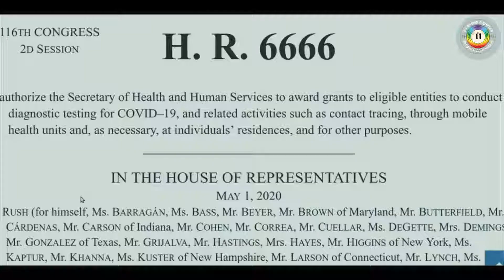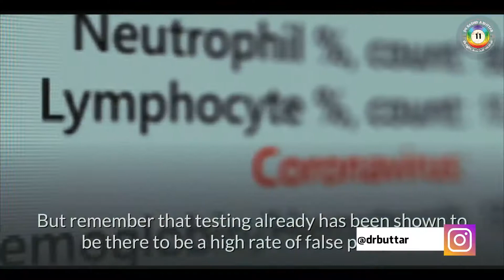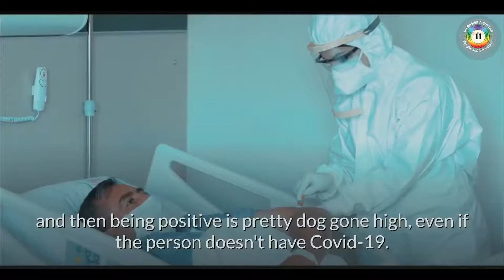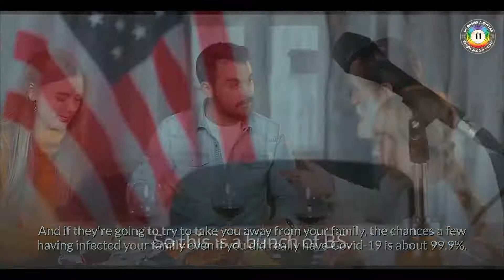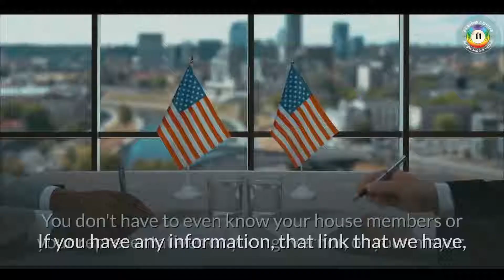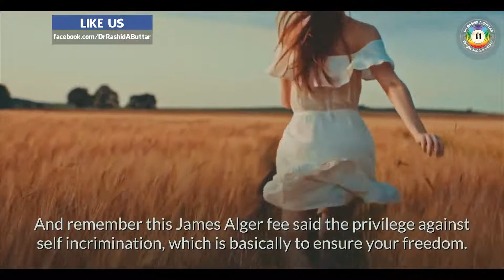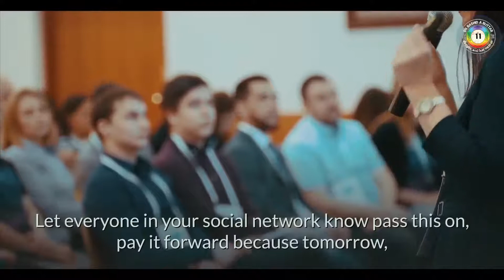Dr Rashid Buttar URGENT! Full Disclosure From INSIDE HR 6666 IS COMING!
Rashid A. Buttar, DO, FAAPM, FACAM, FAAIM:  Dr. Rashid A. Buttar received his undergraduate degree from Washington University in St. Louis with a double major in Biology and Theology at age 21, and then attended medical school at the University of Osteopathic Medicine and Health Sciences, College of Osteopathic Medicine and Surgery in Des Moines, Iowa, graduating with his medical degree at age 25.  He trained in General Surgery and Emergency Medicine and served as Brigade Surgeon for 2nd Infantry Division, Republic of South Korea, and later as Chief of the Department of Emergency Medicine at Moncrief Army Community Hospital at Ft. Jackson in Columbia, South Carolina while serving in the US Army.

Dr. Buttar became an Eagle Scout at the age of 14, becoming the youngest person in the US to get his Eagle that year, and made the list for promotion to Major in the US Army at the age of 28, becoming the youngest person to make the list for Major that year in the US Army just prior to finishing his service in the Armed Forces.  During his military career, Dr. Buttar had the privilege of serving with and being attached to the 2nd Infantry Division, the 101st Air Assault Division and the 5th Special Forces Group.  Dr. Buttar is board certified and a Diplomate in Clinical Metal Toxicology and Preventive Medicine, is board eligible in Emergency Medicine and has achieved fellowship status in three separate medical organizations (Fellow of the American College for Advancement in Medicine, Fellow of the American Academy of Preventive Medicine, and Fellow of the American Association of Integrative Medicine).

Dr. Buttar now serves as the Medical Director for the Centers for Advanced Medicine with clinics on the east and west coast. The Centers specialize in the treatment and needs of patients refractory to conventional treatments and who have failed the standard approach to their disease process.  With a special emphasis on the interrelationship between environmental toxicity and the insidious disease processes and the “up-regulation” of the immune system, the Center has attracted patients from 89 different countries suffering from autism, cancer, heart disease, stroke and many other conditions too numerous to list.